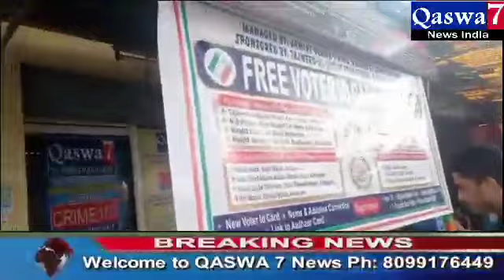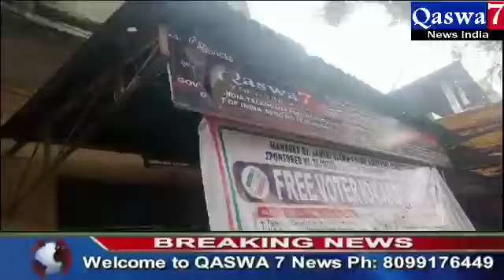Amber pet ke Muktalif Mukamaat per awaam ki sahulat ke liye Free Voter ID Camp ka kiya gaya ehtemaam